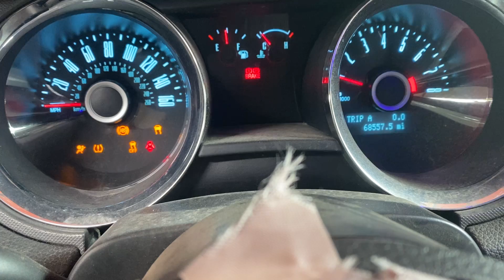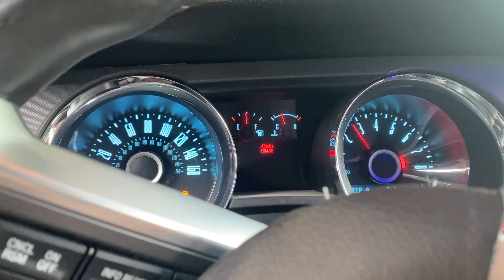2014 FORD MUSTANG GT 5.0 COYOTE AUTO ENGINE VIDEO STK#6344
Video of engine running before it was removed from donor vehicle.